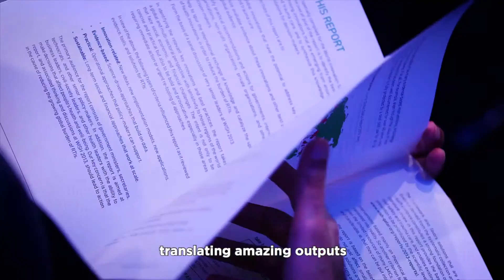VeinTrain WISH 2018 2 1 Flatpack Vein in use VB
WISH, Qatar, VeinTrain Vein Flatpack